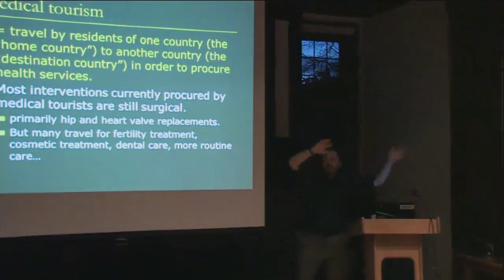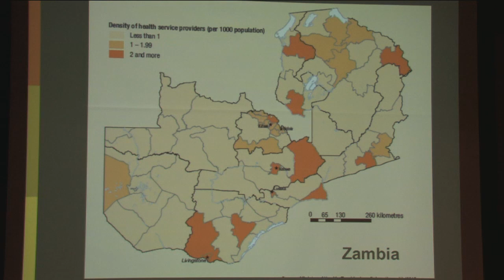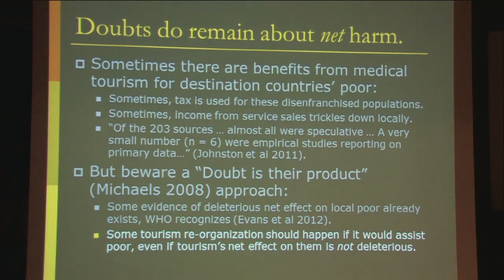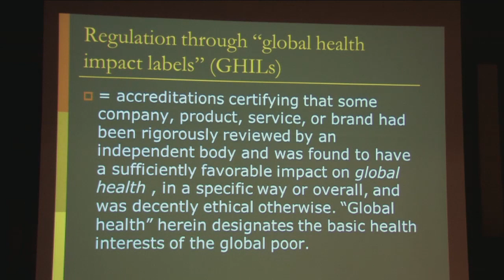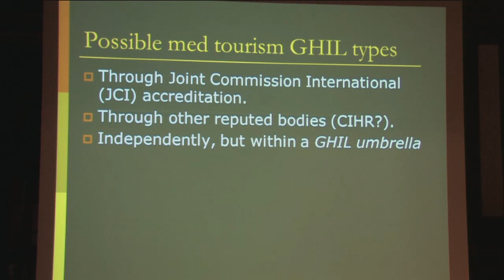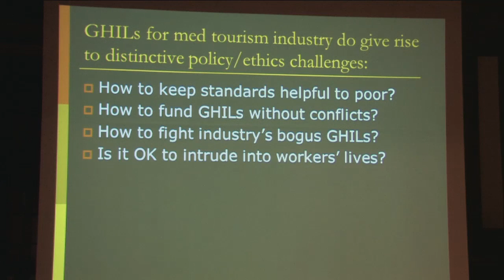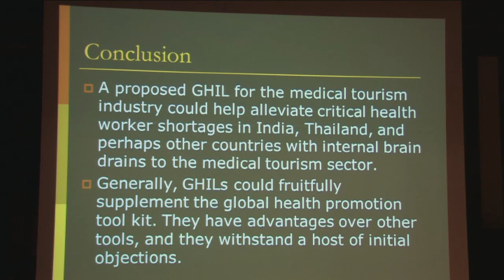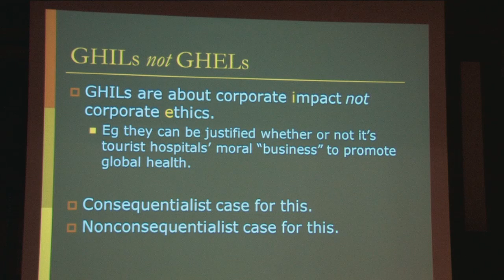Nir Eyal - Medical Tourism in South Asia: Moving From Brain Drain to Brain Gain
With the 2012 global turnover expected to reach $100-billion USD, medical tourism (travel across international borders to obtain health care) is rapidly expanding. India and Thailand are currently the lead global service suppliers. Unfortunately, providing health care to tourists may exacerbate the already critical shortages of health professionals in these countries' underserved sectors—in remote rural areas and in the public sector. What can be done to improve the impact of medical tourism on health worker availability in these sectors? State regulation of medical tourism might increase prices and send tourists to competitors. International regulation and codes tend to be toothless. Nir Eyal proposes an ethical accreditation system that might improve health worker availability at an acceptable cost. Accreditation could promote global health in additional areas.  This lecture is part of the ongoing Green College Principal's lecture series, "Thematic Series: Public Health Law and Policy in Asia."